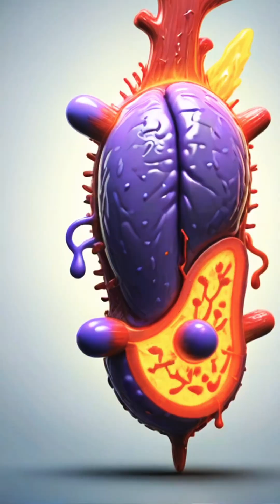Pancreatic disease 🦠 you need to know medicine disease trendingvideo youtube doctor chiku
Welcome back to DoctorChiku! In this video, we explore the critical topic of pancreatitis, breaking down its types: acute and chronic. Learn about the major causes, including gallstones, alcohol abuse, and more, and how they affect pancreatic function.

We delve into the complex process where digestive enzymes mistakenly activate inside the pancreas, leading to inflammation and damage. Through engaging visuals and diagrams, grasp the differences between acute episodes and chronic conditions.

Join us for an insightful journey into this important health issue! Pancreatitis HealthEducation DoctorChiku DigestiveHealth MedicalExplained.

Live medical videos click the link 🔗below~